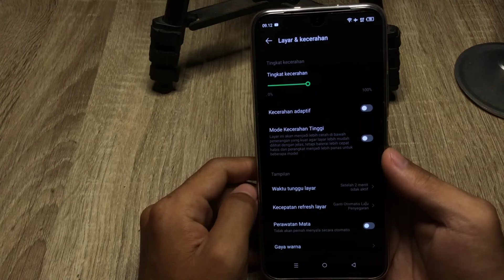Cara Memperlama Layar Mati Hp Infinix Hot 20 5G